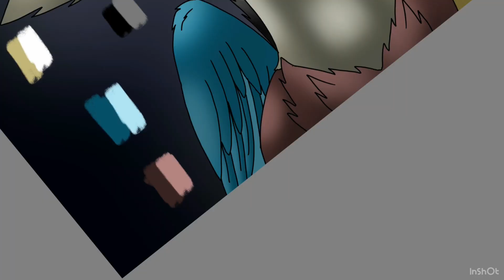Fluttershy’s death aftermath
Sharp-toothed snarls are hard. :/   That’s all I’m saying.